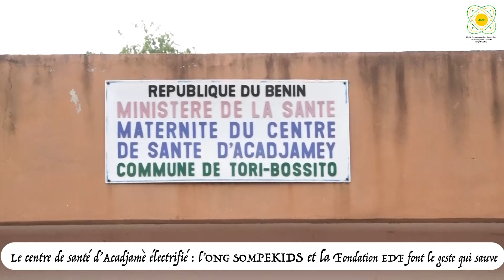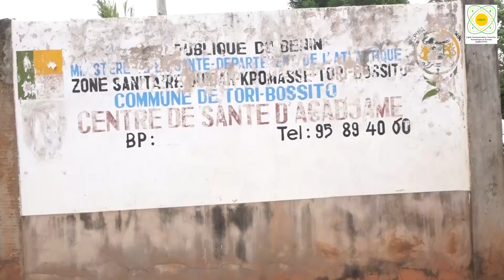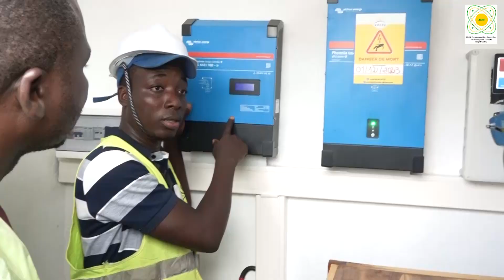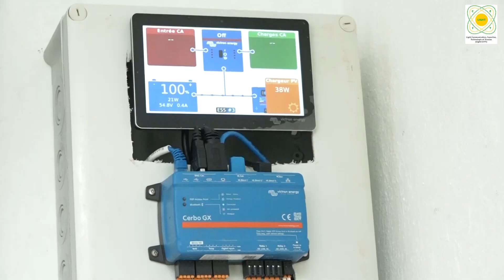L'ONG SOMPEKIDS et la Fondation EDF apportent la lumière au CS Tori-Acadjamey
Le centre de santé d'Acadjamey électrifié : l'ONG SOMPEKIDS et la Fondation EDF font le geste  qui sauve suivez ce reportage de Sylvain Bahountchi  sur lemondelocal@tv